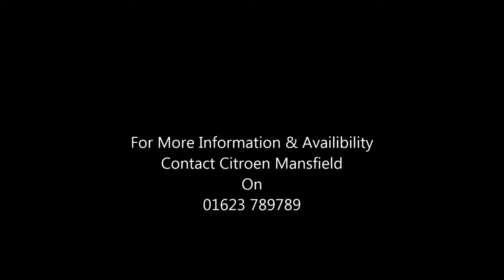Fiat 500 1.2 Lounge 3dr [Start Stop] U15797